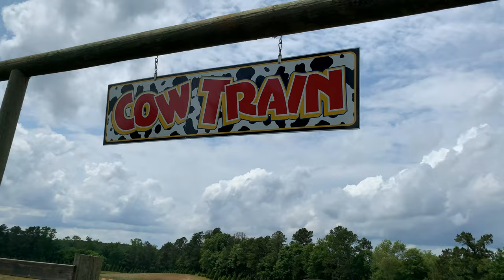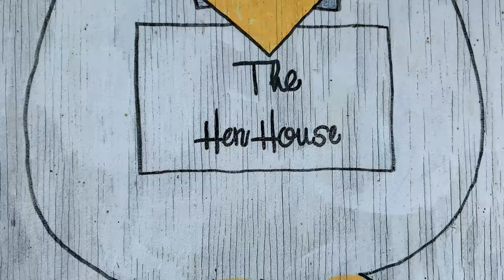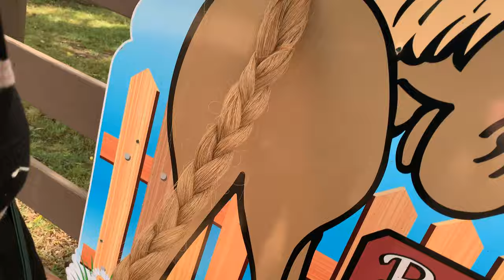Strawberry Picking | USA | Tamil Vlog | Go Kart | Jumping ku Jampong | Cow Train | Farm Feeding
Welcome to our fun filled adventure on STRAWBERRY picking!
Nothing tastes better than a strawberry picked fresh off the farm. Yes, its time for Strawberry picking with looooot of other fun activities!!